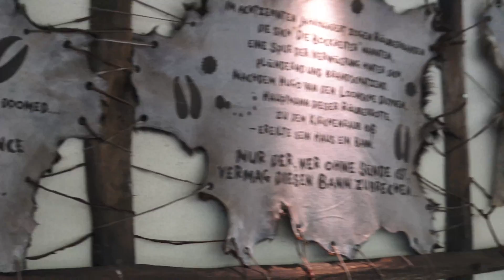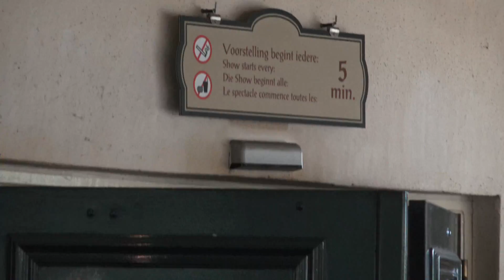Villa Volta Efteling Voorshows & Onride 4K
hoi ik ben Rick Oonincx "Amusement Rides'', en ik hou enorm veel van pretparken en kermissen en bezoek ze daarom ook best veel, en daarbij wil ik voor jullie mijn beleving bij jullie in huis brengen. like en subscribe!

Vlogcamera: Sony FDR-AX33
actioncam: Salora
foto: Sony Cyber-shot DSC-WX500